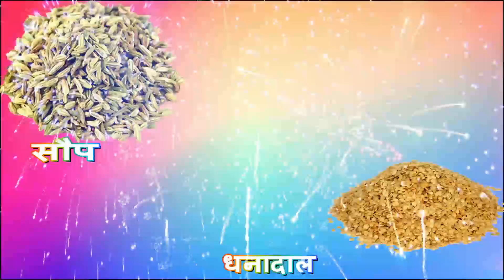जलगांव शहर के S.T.महामंडल के कर्मचारी मनोज अनिल चौधरी उर्फ बंटी ने लगाया मौत को गले.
आज रायपुर कुसुमबा जलगाव मे रहने वाले एस/टी/बस कंडक्टर बिला नबर 49343 जलगांव आगार मनोज अनिल चौधरी ने सुबह 8:30बजे उन के रहते घर पर आर्थिक तंगी परेशान हो कर आत्म हत्या करली  पिछले 3 महीनों पागर ना होने करन और  सभी एस/ टी/चालक/वाहक परेशान है काइ बर आदोलन भी कीय वरिष्ठ अधिकारी हमेशा अनदेखी करते हैं इस लिए आज जलगाव के सभी  एस /टी/बस बंद करदी गई   थी जिसे लोगों खासी परेशानी का सामना करना पड़ा उनकी मांग थी के दीवाली 3 से 4 दिन बाकी है हमरे बाचोको मिठाइयां कपड़े कहा से लाए कीसे हुधार भी नहीं मगर सकते इसलिए सरकार से हमारी संकटों को परेशानियों समझे महामडल के जो कर्मचारी आत्महत्या जयसे कदम उठा रह है व रोका जाए इसे पहले भी रत्नागीरी व चालिसगाव डेपो के कर्मचारी ने भी आत्महत्या करली है  मूर्त अनिल चौधरी आधी पगर पिछले कुछ महीनों से काम कर रहे थे मरते वक्त उन जेब से सुसाइट नोट मिली जिस मे लिखा है एस/टी/महामंडल मे कम पगार व उसमें अनियमितता से परेशानियों से मै आत्महत्या कर रहा हूँ इके के जबाबदार एस/टी/महामंडल मे काम करने वाले व मराठी मानूस व ठाकरे सरकार व शिवसेना है मेरे घर के कीसीभी वयक्ती कोइ सबंध नहीं है संघटन ने मेरी P.F व L.I.C मेरे परिवार को दी जाए एयसी कोशीश करे मै गुज़रीश करता हु
                          आपका
              मनोज अनिल चौधरी
               जलगांव आगार
ये आखरी चिठी छोड गाए